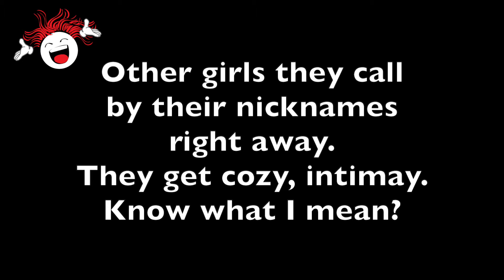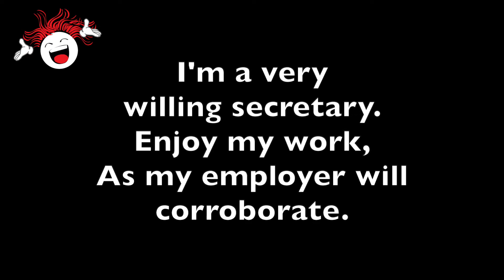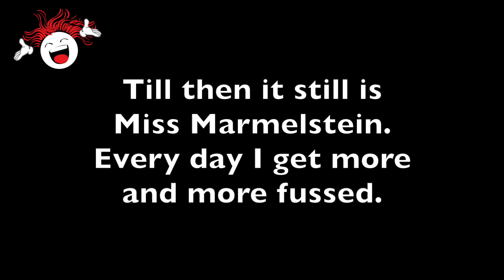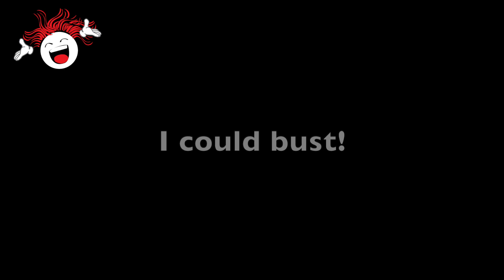Miss Marmelstein (I Can Get It For You Wholesale) - Backing Track & Lyrics 🎹*Bflat*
📝 Music and Lyrics by Harold Rome